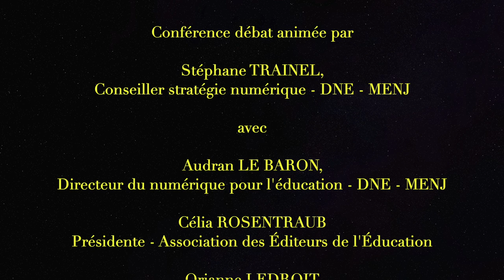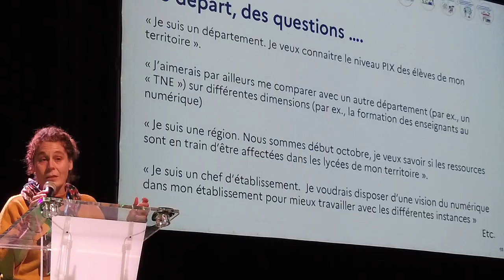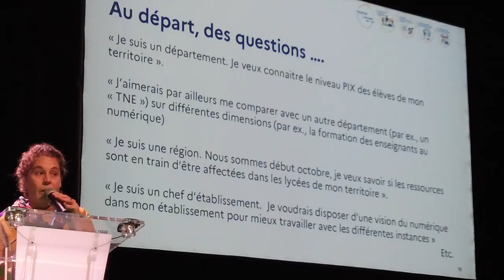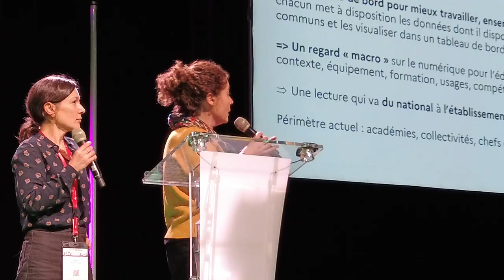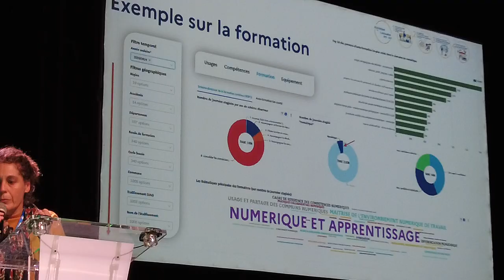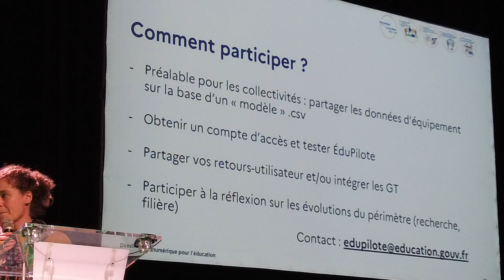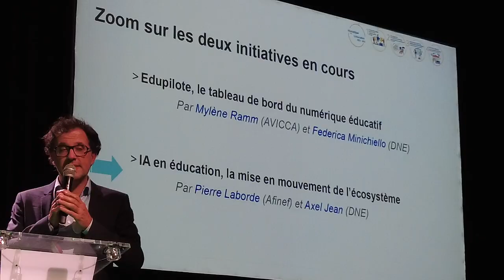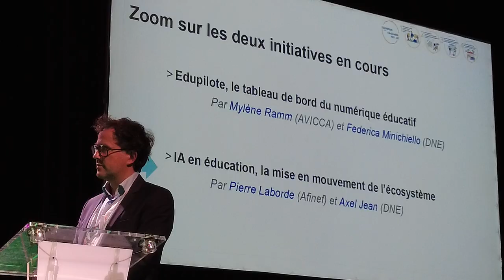Educatech 2024 - Conférence de la Direction du Numérique du Ministère de l'Éducation Nationale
Stratégie du numérique pour l’éducation : quels apprentissages ? Quelles suites ?
Une conférence organisée par la Direction du numérique pour l'éducation - MINISTÈRE DE L'ÉDUCATION NATIONALE
Lire la suiteCette conférence débat propose aux acteurs du numérique éducatif de parcourir les résultats obtenus tout au long des deux premières années qui ont suivi la publication de la stratégie du numérique pour l'éducation : développement de la citoyenneté numérique, renforcement des compétences numériques des élèves, enrichissement de l'offre numérique pour les enseignants, renforcement de la gouvernance des acteurs, mise en place d'une offre de communs numériques et de l'incubateur du ministère... sans oublier les débats tels que le rapport de la commission écran et l'intelligence artificielle. Quelles actions concrètes ont été menées sur les quatre axes de la stratégie ? Quelles difficultés ont été rencontrées ? Comment les acteurs ont-ils réussi à les résoudre ?  Cette conférence sera également l'occasion de capitaliser sur ces acquis pour se projeter vers les prochaines échéances de 2025.Stratégie du numérique pour l’éducation : quels apprentissages ? Quelles suites ?

Animateur :
Stéphane TRAINEL
Conseiller stratégie numérique – DNE - MINISTÈRE DE L'ÉDUCATION NATIONALE

Intervenants :
Audran LE BARON
Directeur de la direction du numérique pour l'éducation –DNE _ MINISTÈRE DE L'ÉDUCATION NATIONALE

Orianne LEDROIT
Déléguée générale d’EdTech France

Célia ROSENTRAUB
Présidente – ASSOCIATION DES ÉDITEURS DE L'ÉDUCATION

Mylène RAMM
Chargée de mission – AVICCA